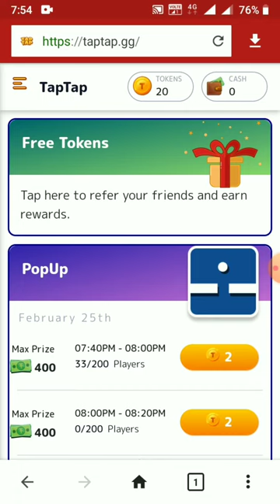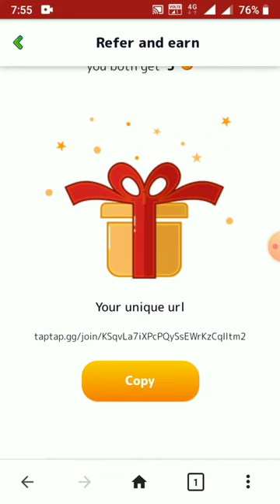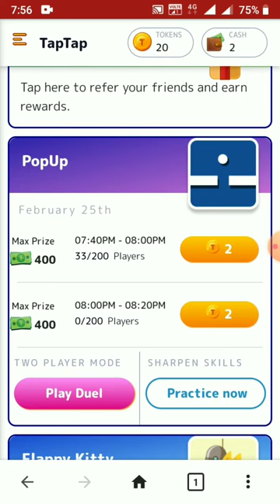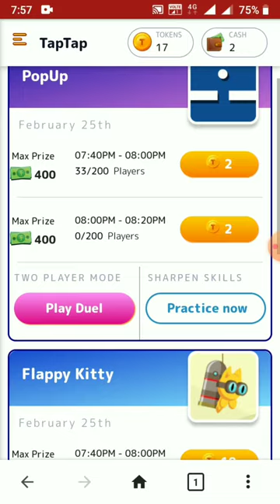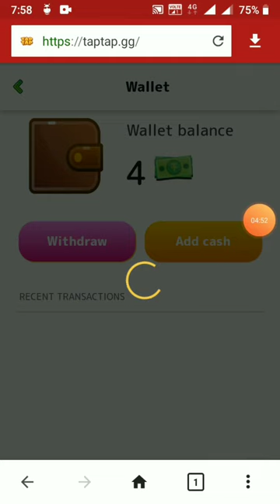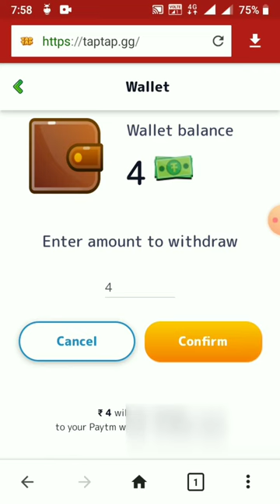Self Best earning application in telugu 2020 maha loot offer Daily win patym cash winning simple